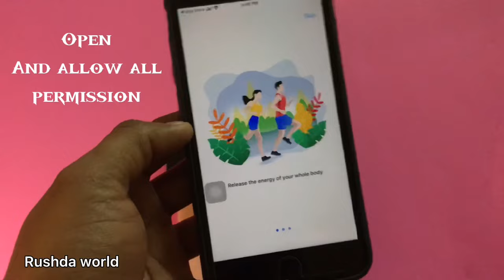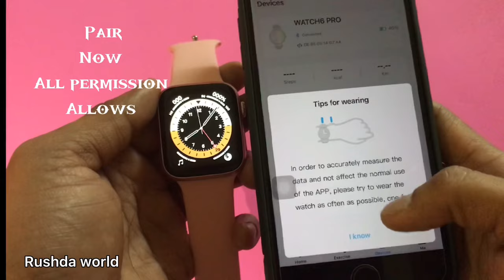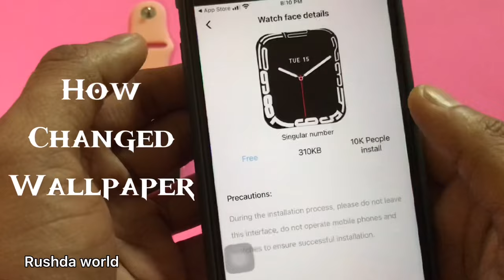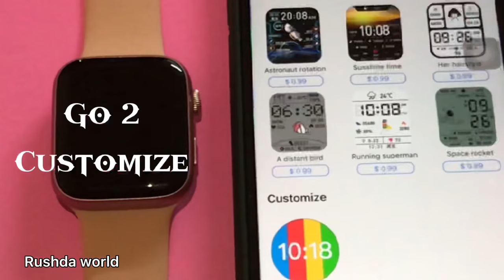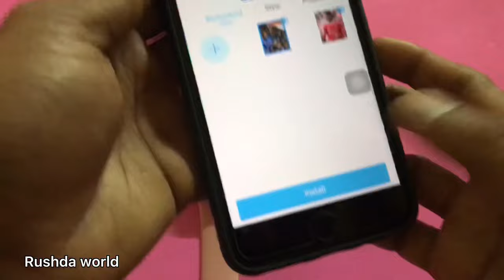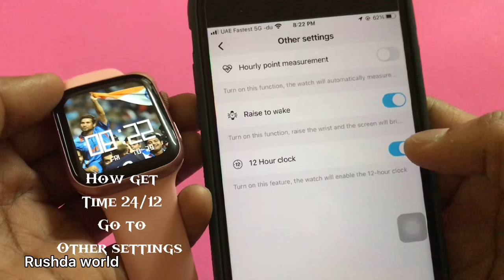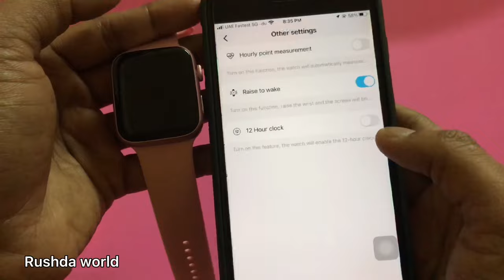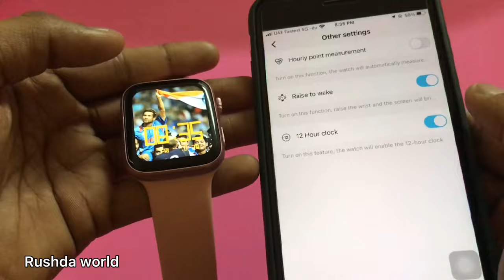How set date and time | How set wallpaper|How contacted smart watch wearfit pro|All in one video 💥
How set date and time | How set wallpaper|How contacted smart watch wear fit pro|All in one video /how set call options/how set bt call
When it comes to customization, changing your smartwatch’s wallpaper is one of the best things you can do. Doing so should let you add some of your personality to your wearable device, as well as make it unique or more exciting
Open your smartwatch.
Pair your smartwatch with your phone via Bluetooth.
Go to your smartwatch’s settings via your smartphone.
Look for “Watchface” and choose your wallpaper.
Wait for the syncing to finish.
Enjoy your smartwatch with the new wallpaper.

Rushda world
CTop videos